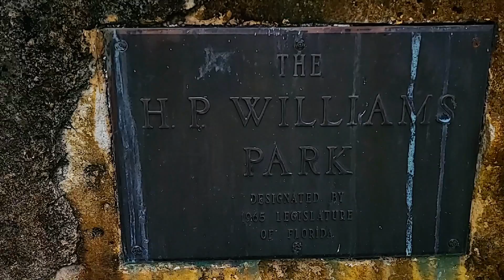Rest Area and HP williams Park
Around Nature trail at Oasis Rest Area and H.P. Williams Park on US-41 Tamiami Trail, Miami, Florida. Miami, TamiamiTrail, Oasisrestarea, US-41,